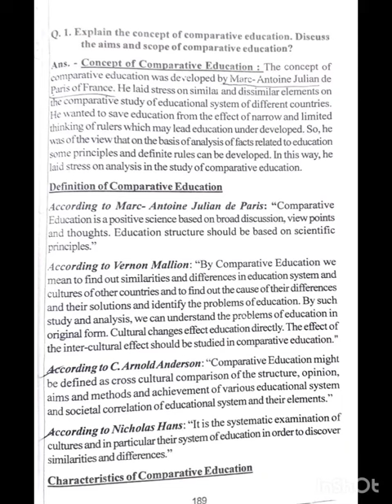the Concept of Comparative education.Discuss the amis & scope of Comparative educati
Explain the Concept of Comparative education.Discuss the amis & scope of Comparative education ?

For M. D. U. Rohatak, KUK, & C. D. L. U. Sirsa.

Comparstive Education & Curriculum development
M. Ed, NET, Education.